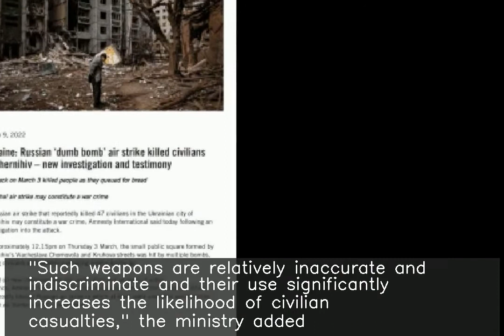Russia using unguided 'dumb' bombs in Ukraine: UK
fore more NEWS. ♥ ♥ ♥ ♥ ♥ ♥ ♥ your small support can get me one day meal ♥ ♥ ♥ ♥ ♥ ♥ ♥ ♥ ♥ ♥ ♥ ♥ ♥ ♥ ♥ ♥ ♥ ♥ ♥ ♥ ♥ ♥ ♥ ♥ ♥ ♥ ♥ The UK Defence Ministry has said that Russian aircraft supporting ground offensive in Ukraine are primarily using unguided "dumb" bombs. "Such weapons are relatively inaccurate and indiscriminate and their use significantly increases the likelihood of civilian casualties," the ministry added. British Intelligence said Russia carried out strikes on cities of Lutsk and Ivano-Frankivsk.